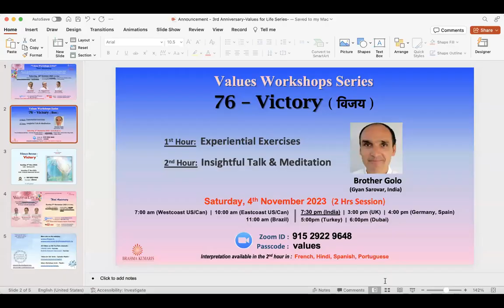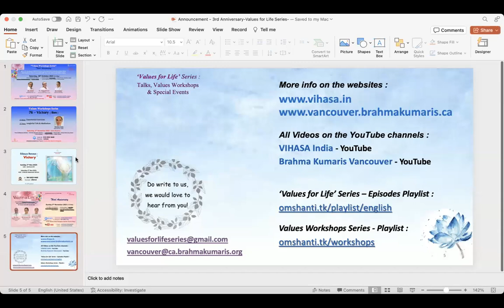Telugu - Values Workshop Series 3rd Anniversary - Sr. Judy Johnson, Br. Eric, Sr. Luciana